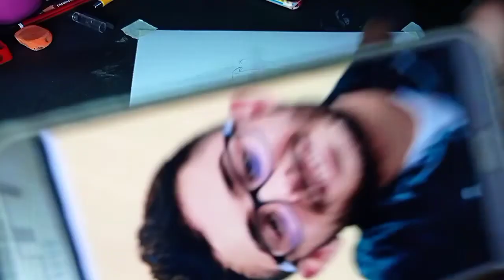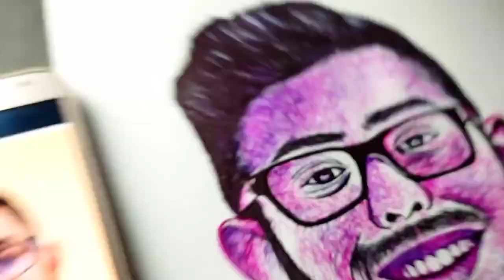Can i Draw @CarryMinati || carryminati drawing😳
Hii frnds😃
   🔥its me sd and welcome to my chanell I try to make a content🔥...

 u so much for wathing gys 🤞❤😇

Keywords👇👇

can i draw you
can I draw carryminati
can I draw you channel
can I draw carry minati draw with vishal
can I draw black pink
can I draw triggerd insaan
carry minati drawing
drawing carry minati
drawing carry minati sketch
carry minati pen drawing
pen drawing
drawing with ball pen
ball pen drawing
carry minati roast
carry minati roast video
carry minati roast salman khan
draw with vishal
soums art
art avater